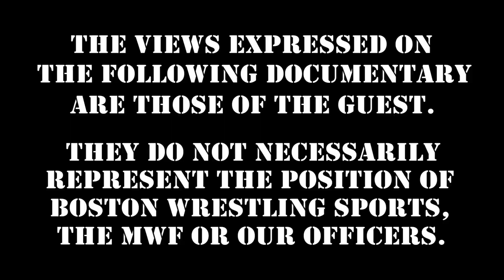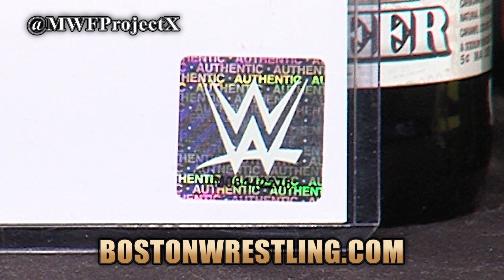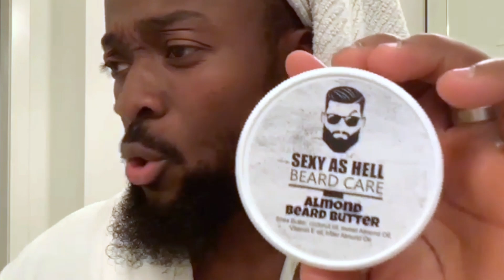John Cena Sr Shoots on Kenny Dykstra Allegations, Molly Holly, Blood & Guts :: Wrestling Insiders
JohnCena Sr is back for another LOADED Wrestling Insiders "Fabulous Friday's," discussing KennyDykstra's allegations towards MickieJames & his son; Mickie being told by WWE executives they make no money with womens wrestling; MollyHolly's HOF speech being cut; GreatKhali being considered a Hall of Fame talent; AEW BloodAndGuts, and tons more! Get early, ad free access to Wrestling Insiders and help keep wrestling legends WORKING

WrestlingInsiders Weekly Studio Shoot Interview Series "Summer of 7PM"!

360 Main St.